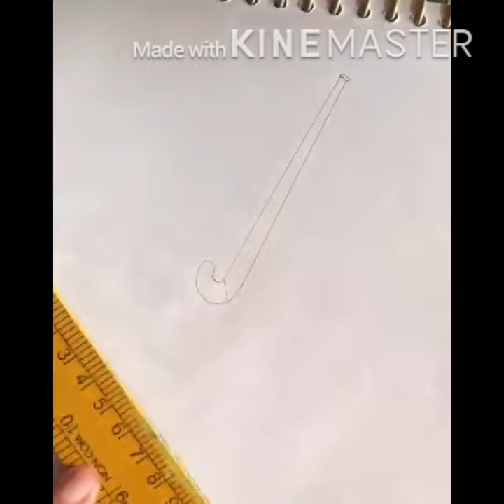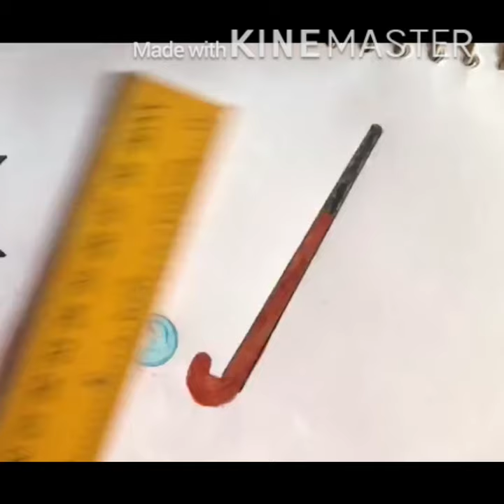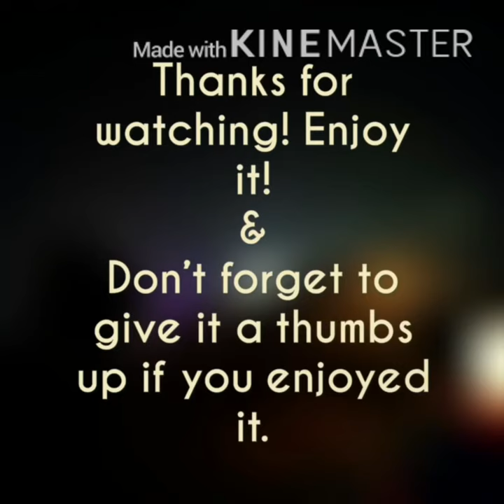How to draw National game Hockey 🏑 (INDIA)@AAArt27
For any Inquiry msg me on